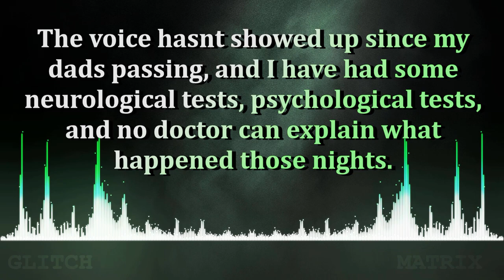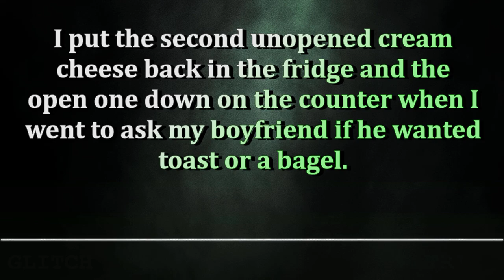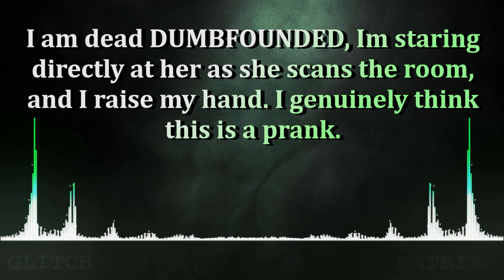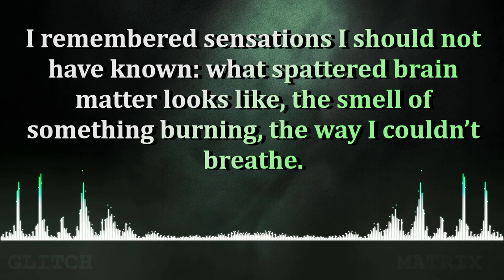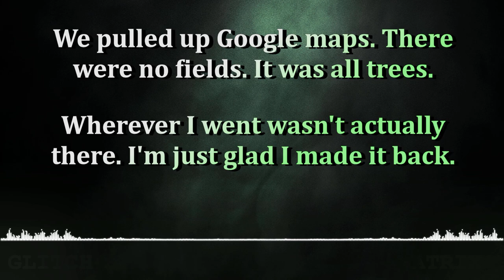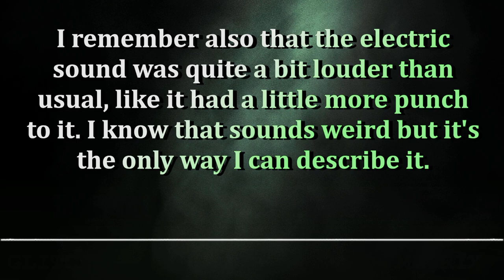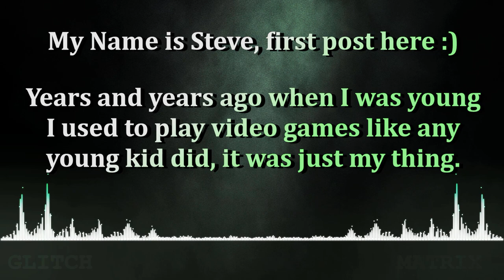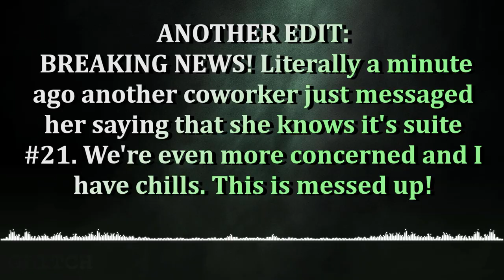15 Glitch In The Matrix Stories 🟢 (September Glitch Compilation)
Tonight I bring you 15 Glitch in the matrix Stories, a compilation from my past videos for the month of September. Enjoy!

Timestamps:
00:00 - Quick Introduction
00:19 - First Story "A Warning"
02:11 - Personal Thoughts #1
03:08 - Second Story "Hallucinated a real person"
04:13 - Personal Thoughts #2
05:06 - Third Story "Afterlife Call"
07:10 - Personal Thoughts #3
08:10 - Fourth Story "Insignificant by comparison"
09:53 - Personal Thoughts #4
10:25 - Fifth Story "Desert Guardian"
13:41 - Personal Thoughts #5
15:32 - Sixth Story "Ghostly School"
18:49 - Personal Thoughts #6
20:01 - Seventh Story "Spine-chilling Call"
21:46 - Personal Thoughts #7
22:52 - Eigth Story "I think I died in July"
26:48 - Personal Thoughts #8
27:41 - Ninth Story "Missing Field"
33:19 - Personal Thoughts #9
34:32 - Tenth Story "Musical Mandela"
39:17 - Personal Thoughts #10
40:20 - Eleventh Story "Possessed TV"
43:16 - Personal Thoughts #11
44:19 - Twelfth Story "Transmogrified Doggy"
46:05 - Personal Thoughts #12
47:09 - Thirteenth Story "Am I going mad?"
49:11 - Personal Thoughts #13
50:11 - Fourteenth Story "Video Game Manifestation"
52:50 - Personal Thoughts #14
53:42 - Fiftheenth Story "Wavering Sanity"
58:11 - Personal Thoughts #15

Story Links:
1